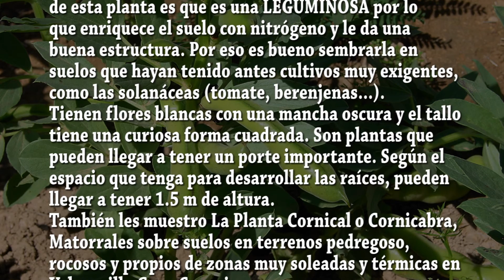HABAS Y CORNICAl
Las habas y cornical o cornicabra dos clases de plantas
muy diferentes.
Ángel Peñate (valSevideo) 2021